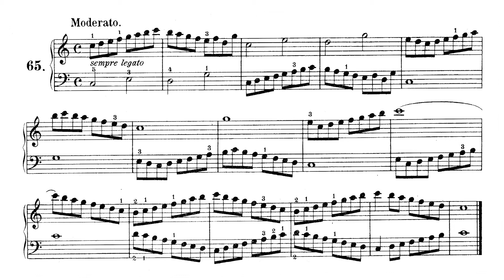🎵 Ferdinand Beyer - Escuela Preparatoria de Piano Op. 101 - Estudio 65